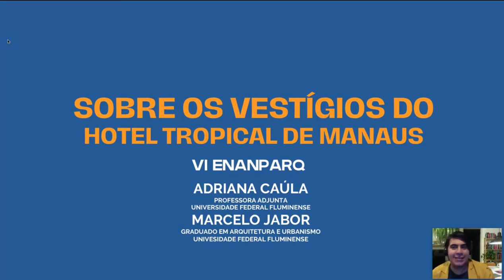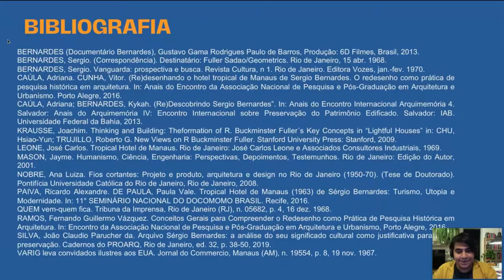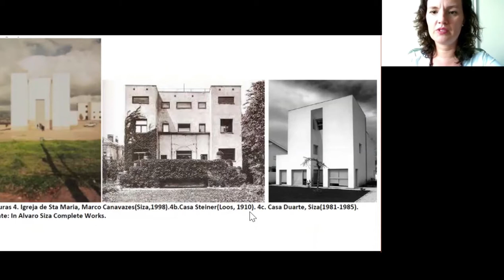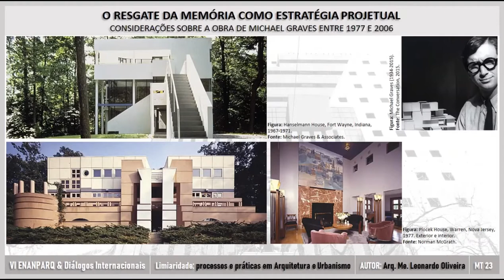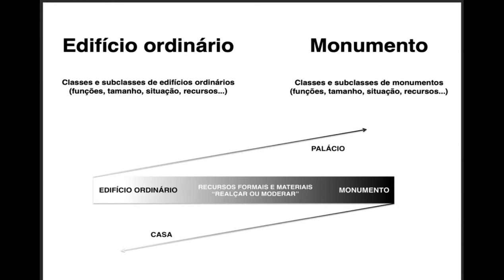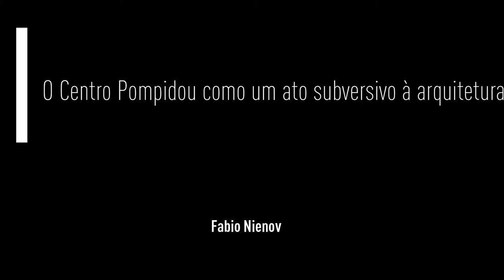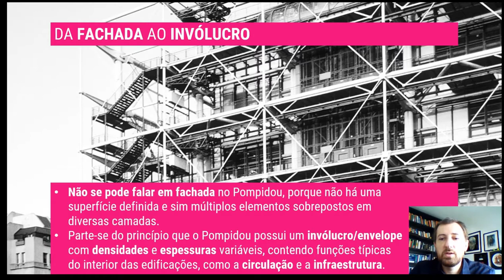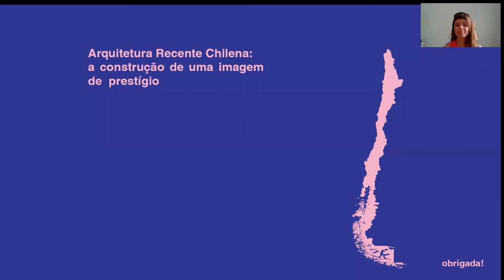MESA TEMÁTICA 23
MT 23 - HISTÓRIA, HISTORIOGRAFIA E CRÍTICA: ARQUITETURA CONTEMPORÂNEA
Sobre os vestígios do Hotel Tropical de Manaus
Marcelo Jabor de Oliveira Almeida; Adriana Caúla

Os arquitetos não-alinhados, um retrato dos percalços e percursos de transições na
arquitetura paulista
Matheus Franco da Rosa Lopes; Candido Malta Campos Neto

O Espaço retorcido da igreja Anastasis
Silvia Maciel Savio Chataignier

O resgate da memória como estratégia projetual: considerações sobre a obra de Michael
Graves entre 1977 e 2006
Leonardo Oliveira; Lara Santos Dornelas; Gabriela Nascimento Parente

O monumento na virada de século: a Casa da Música
Guilherme Essvein de Almeida

Em Goiânia: 3 casas de Libeskind
Eurípedes Afonso da Silva Neto

O Centro Pompidou como um ato subversivo à arquitetura
Fabio Nienov

Arquitetura recente chilena: a construção de uma imagem de prestígio
Stela Mori Neri